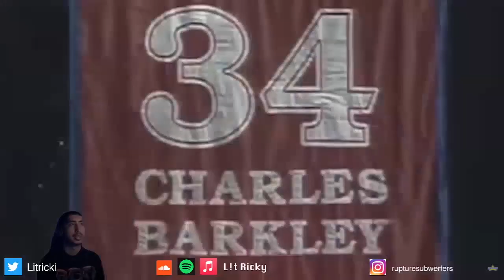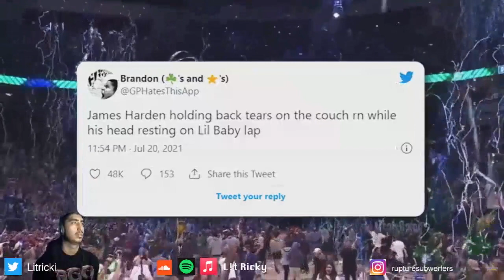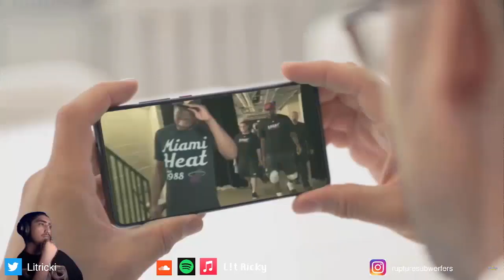10 times nba legends disrespected eachother